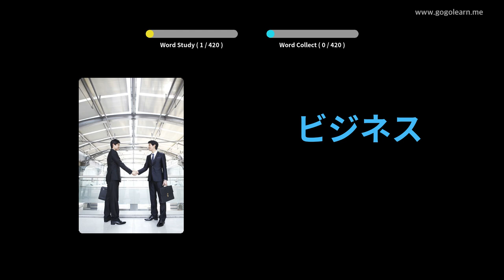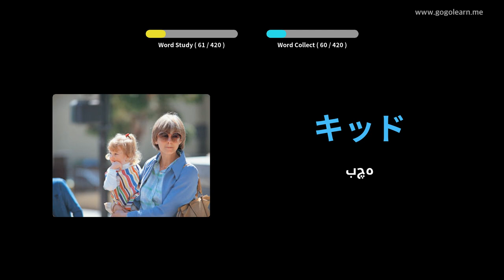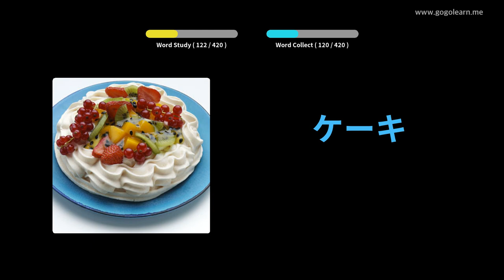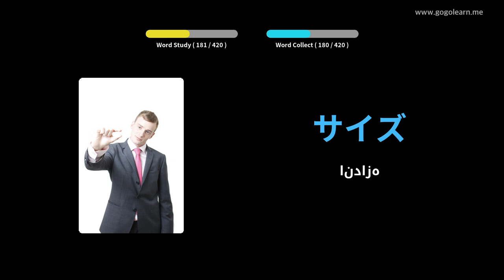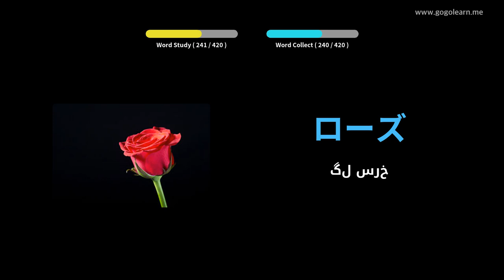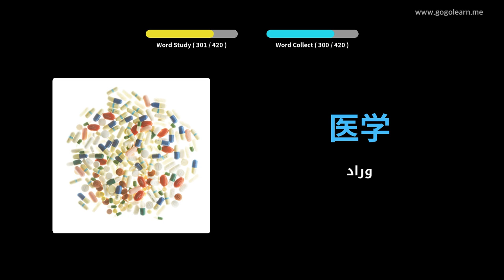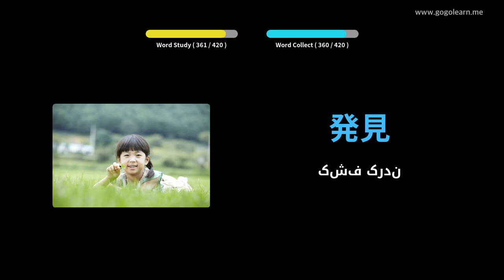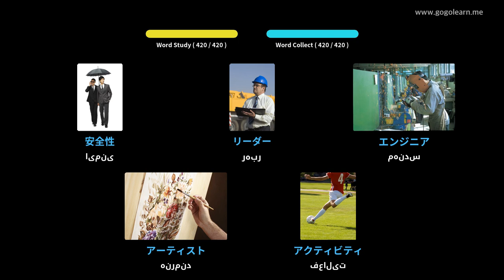مدرسه متوسطه واژگان ژاپنی 1 | Golearn